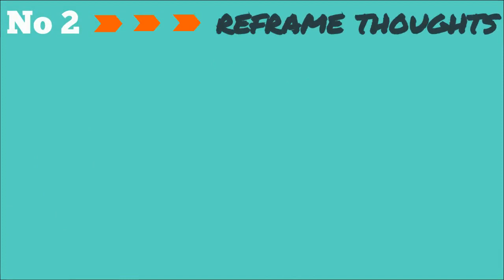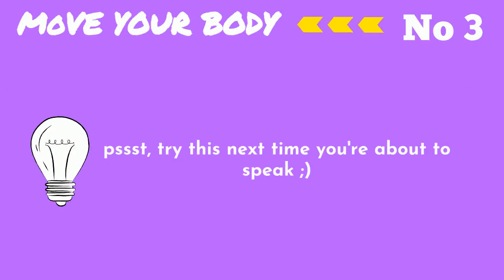PRESENTATIONS IN 2021: 7 key steps to LEVEL-UP YOUR CONFIDENCE in under 3 minutes!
🔺🔺HAVE FUN with presentations! The thought of public speaking makes you want to dig a hole, jump in it and stay there forever?! Change that with these 7 steps to gain confidence, be at ease and create engaging presentations that your audience will ACTUALLY enjoy.